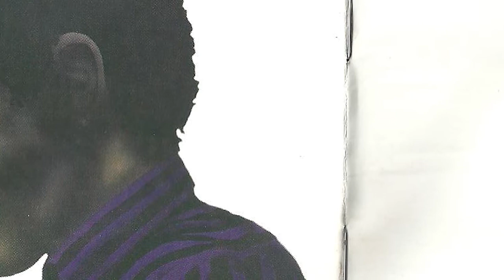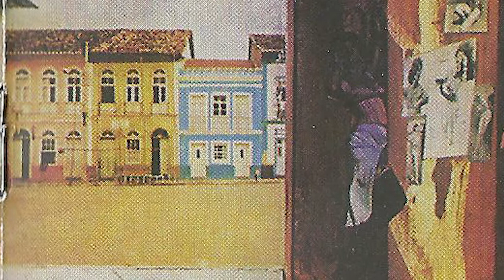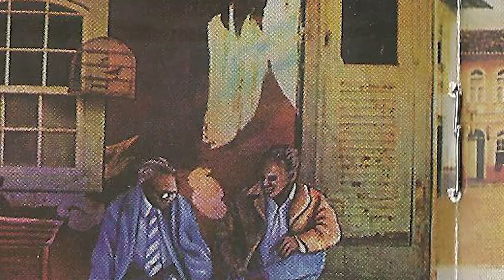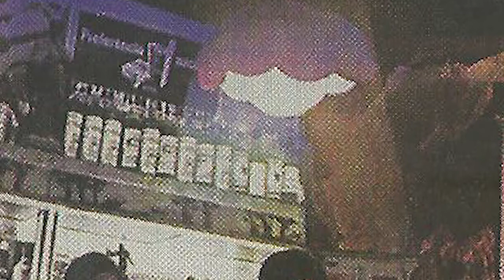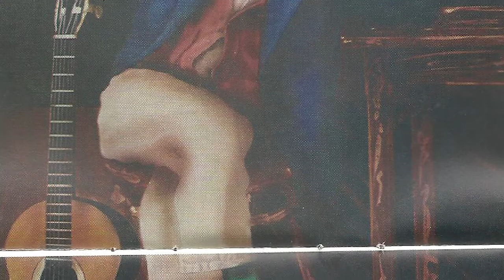🔴 Colibri na Quarentena - 15.05.2020 - Elifas Andreato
No Colibri na Quarentena de hoje vamos conversar com o multiartista Elifas Andreato: design gráfico, ilustrador, escultor, cenógrafo, compositor e diretor de espetáculos. Um papo sobre política, teatro, literatura e música.

Acompanhe!